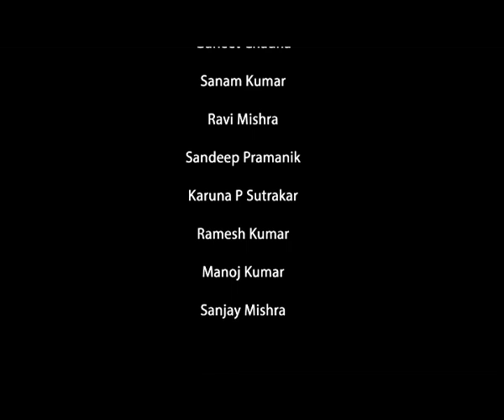Units of measurement, systems of units, SI units, fundamental.. (CH_22)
Subject  :Physics
Course name: IIT PAL
Title: Units of measurement, systems of units, SI units, fundamental and derived units, length mass and the measurements
Name of Presenter: Prof. Sanjeev Sanghi